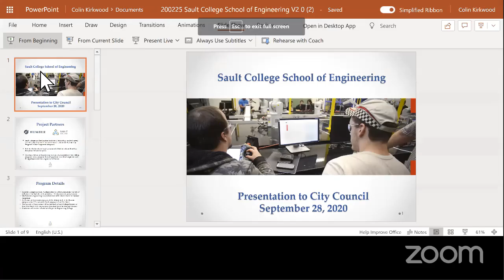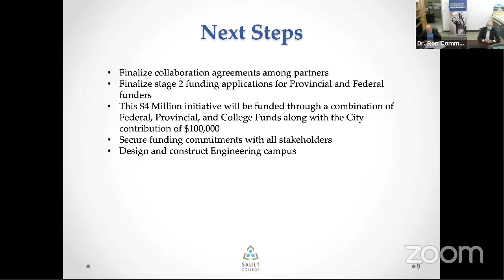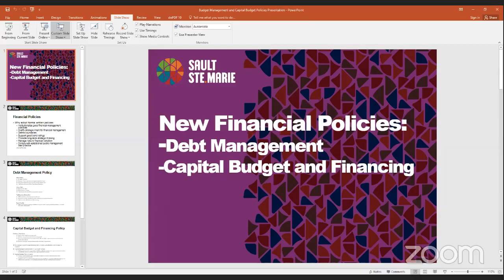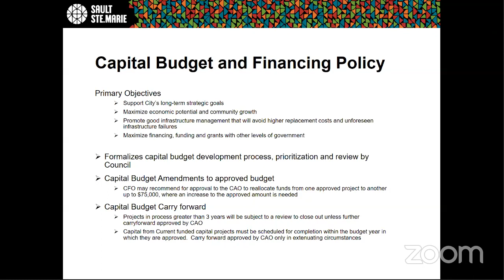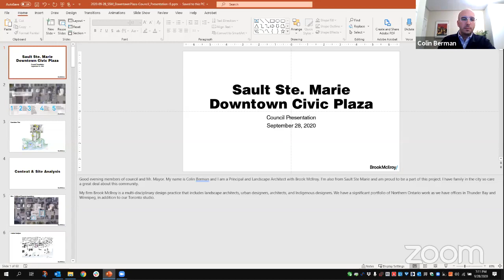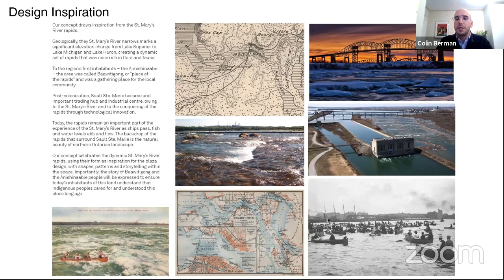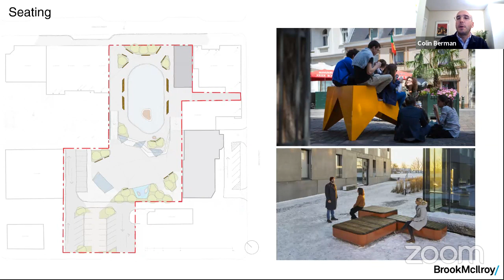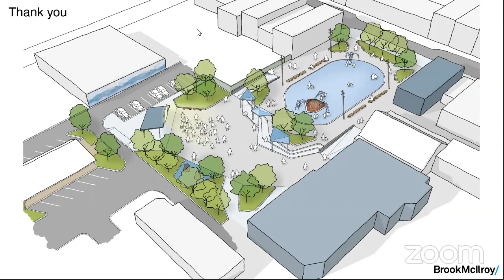City Council meeting (September 28, 2020)